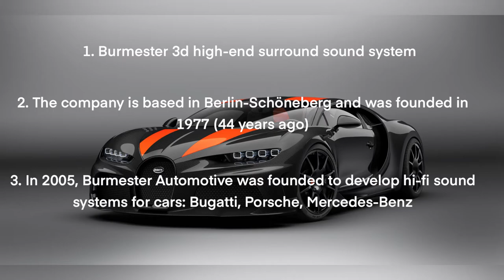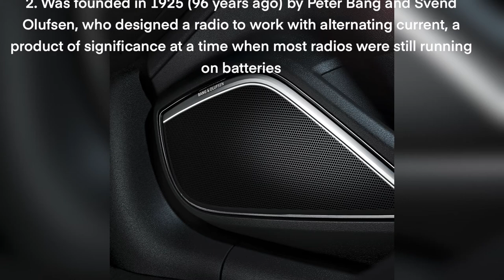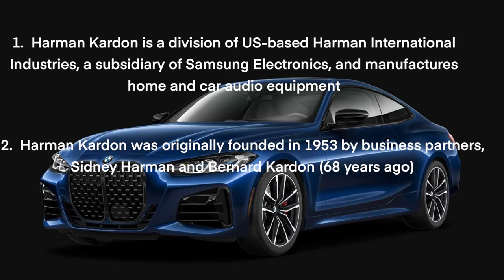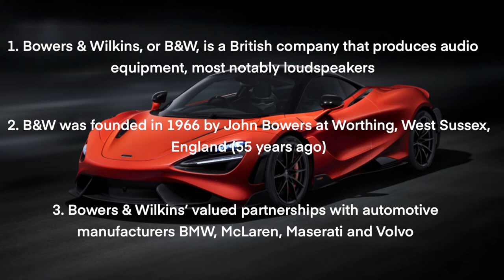🔈5 BEST CAR SOUND SYSTEM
Thanks for very much for watching!

🔈1.Burmester Audiosysteme GmbH, commonly referred to as Burmester, is a German manufacturer of high-end audio components. The company is based in Berlin-Schöneberg and was founded in 1977 (44 years ago)by an Austrian-born musician and engineer Dieter Burmester (1946–2015).

🔈2. Meridian Audio is a British manufacturer of high-performance, high-fidelity audio and video components and systems founded in 1977(44 years ago) by Bob Stuart and Allen Boothroyd. Based in Huntingdon, Cambridgeshire, Meridian Audio was founded by John Robert (Bob) Stuart and Allen Boothroyd in 1977. Since the company's inception, all Meridian products have been built in the UK.The company was the among the first to introduce active loudspeakers designed for the domestic market and was the first British company to manufacture a CD player in 1983.

🔈3. Bang & Olufsen (B&O) (stylized as BANG & OLUFSEN) is a Danish high end consumer electronics company that designs and manufactures audio products, television sets, and telephones. It was founded in 1925 (96 years ago)  by Peter Bang and Svend Olufsen, who designed a radio to work with alternating current, a product of significance at a time when most radios were still running on batteries.
In May 2015, Harman International (which later became a subsidiary of Samsung), announced the completion of its acquisition of Bang & Olufsen Automotive car audio business. In March 2017, Tymphany, an audio ODM based in Hong Kong and with manufacturing operations in Dongchen, announced the acquisition of the engineering and manufacturing operation in the Czech Republic from Bang & Olufsen.

🔈4.Harman Kardon (stylized as harman / kardon) is a division of US-based Harman International Industries, a subsidiary of Samsung Electronics, and manufactures home and car audio equipment.Harman Kardon was originally founded in 1953 (68 years ago)by business partners, Sidney Harman and Bernard Kardon.

🔈5. Bowers & Wilkins, or B&W, is a British company that produces audio equipment, most notably loudspeakers. B&W was founded in 1966 (55 years ago) by John Bowers at Worthing, West Sussex, England. Currently, B&W, while still based in Worthing, is part of the B&W Group Ltd., which also includes distribution agreements with audio equipment manufacturer Rotel.It is owned by a company called Eva automation.

00:00 Intro
00:11 Burmester
00:50 Meridian Audio
01:30 Bang & Olufsen
02:07 Harman Kardon
02:45 Bowers & Wilkins